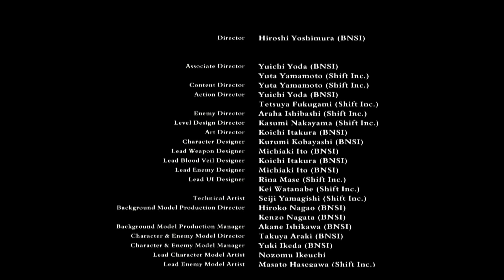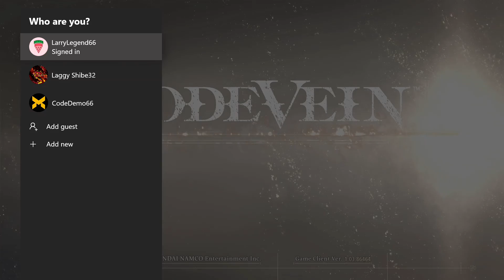Code Vein Pt17;Final Fight